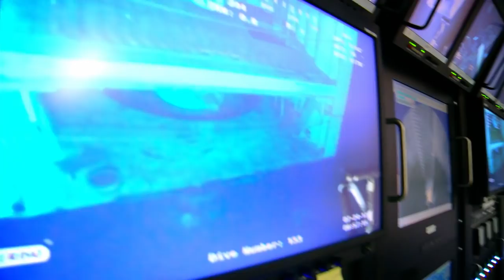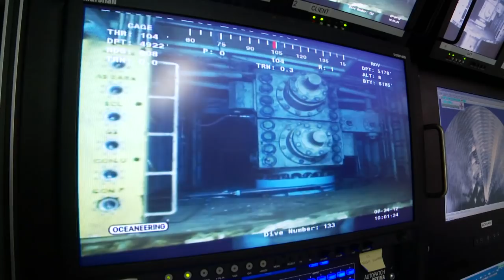ROV Life Offshore | Oceaneering